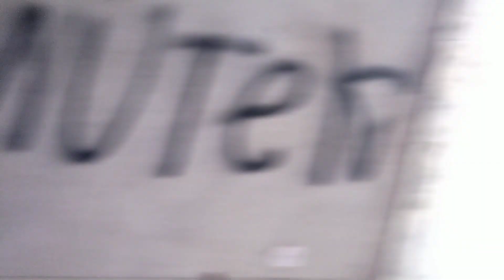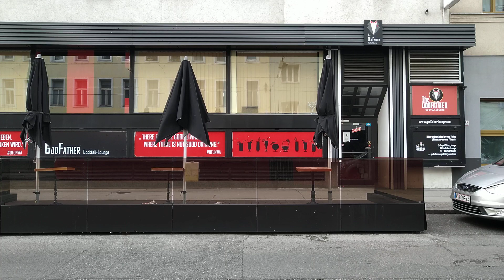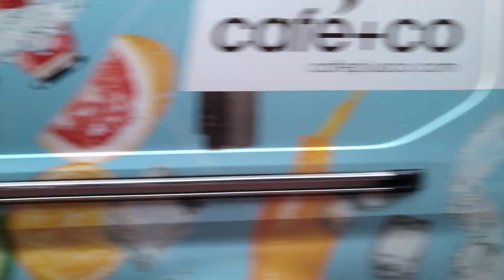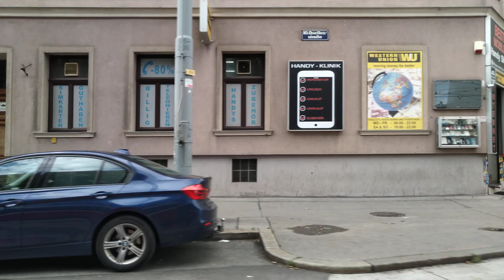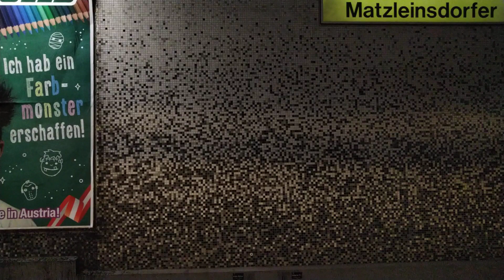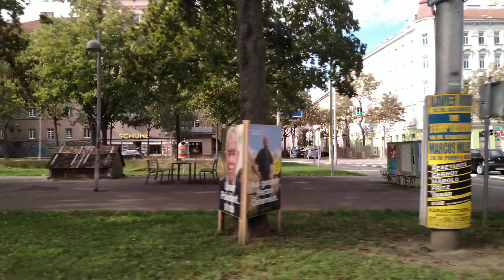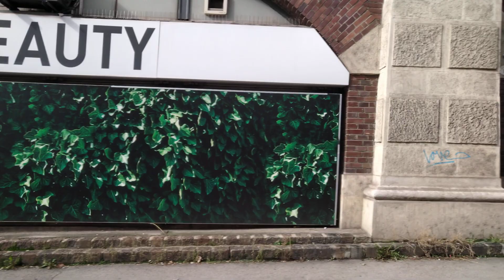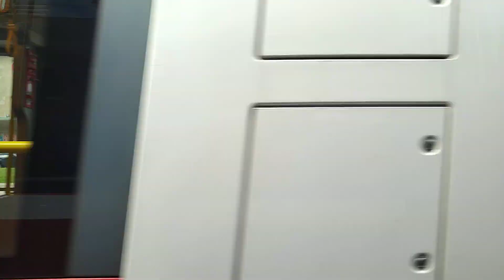Wien 6 Geiereckstraße - Burggasse-Stadthalle (2022)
Tramtyp: Bombardier Flexity Wien
Operator: Wiener Linien